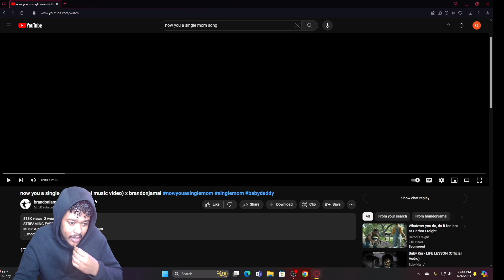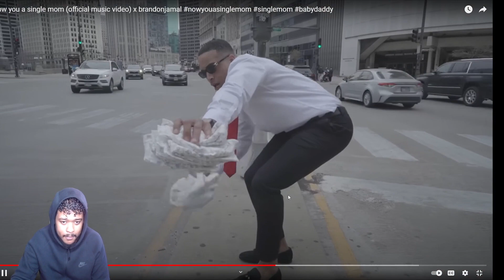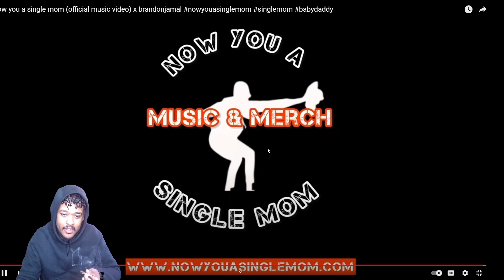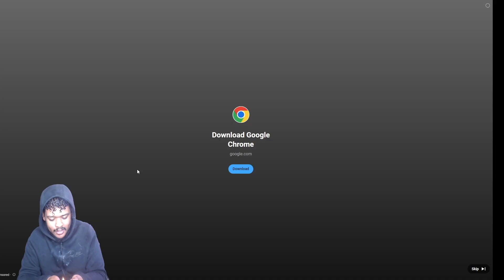Brandon Jamal - Now You A Baby Mom (Doja Cat Remix) [Reaction] This better than Doja Version!!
🙌🏽Bando aka Himithy @Thetruebando | Linktree(ALL SOCIALS)🙌🏽

🙌🏽Teff aka Bin aka Bin Robbin(@BinRobbin On Instagram)🙌🏽

QuGunz - (@twohunnit.qu on Instagram)

INTRO SONG ARTIST- IG(@Lafamiliakid_)